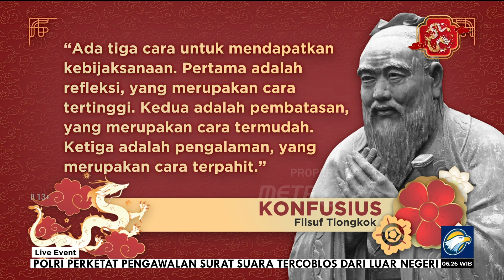Tahun Baru Imlek 2575, Tahun Shio Naga Kayu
MetroTV, Tahun Baru Imlek 2575 Kongzili jatuh pada Sabtu, 10 Februari 2024. Tahun ini merupakan Tahun Naga Kayu, yang melambangkan keberuntungan, kesuksesan, dan impian untuk mengubah dunia.